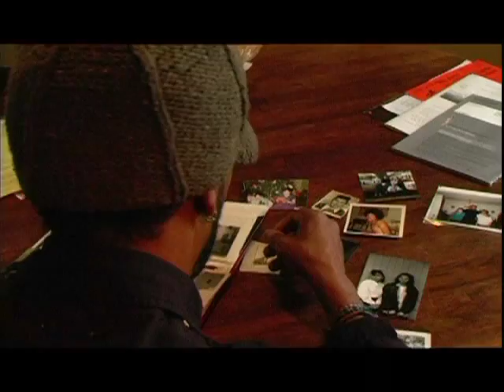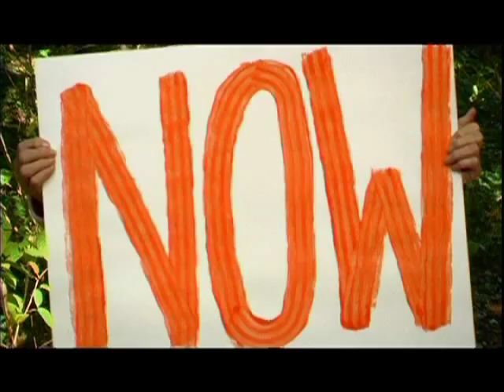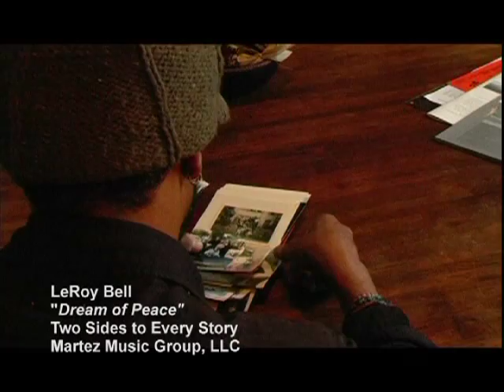LeRoy Bell ~ X Factor ~ Dream Of Peace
"Dream of Peace" A beautiful song that shows LeRoy's depth and talent.